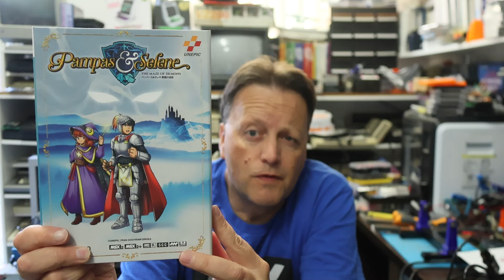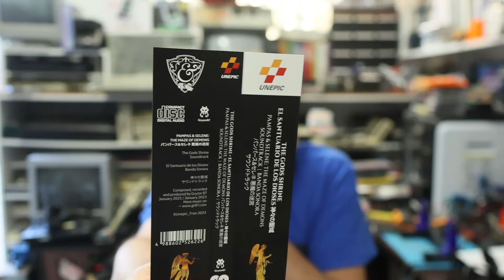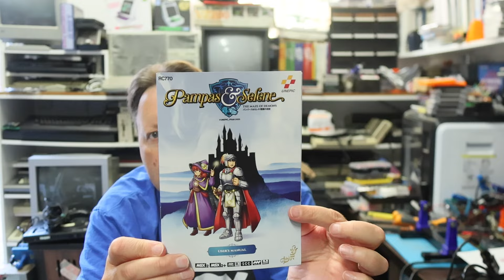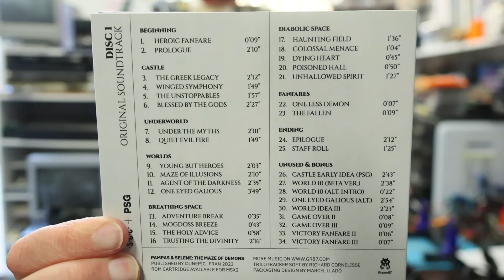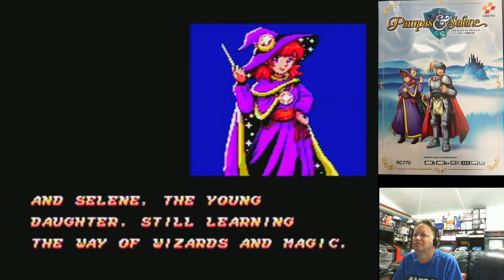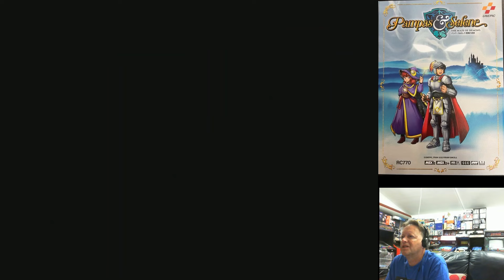Pampas & Selene - MSX 2 - New Homebrew Game from UnEpic Games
A brand new homebrew game for MSX 2 and above computers has been released called Pampas & Selene.  Published by UnEpic Games, it is a spiritual sequel to the Konami Knightmare games.  The first game was a vertically scrolling shoot-em-up but from the 2nd game, it transformed into a 2D action-adventure game using the characters from the 1st game.
Let us unbox and give this outstanding 'Game of the Year 2023' game a first play.

If you would like to contribute to my creation of new titles for 8 and 16-bit systems or contribute to my software and magazine preservation efforts, I have set up a Patron

See my book on Programming Games for the ColecoVision and Adam in Assembler on Kindle here: